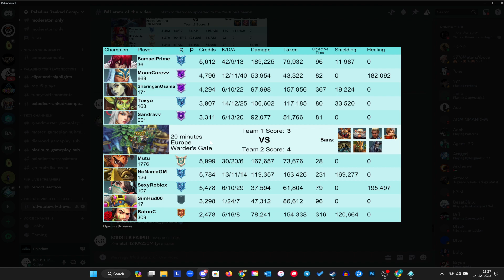SUSPICIOUS CASPIAN - HACKER? 42 Kills Against MUTU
Paladins Caspian gameplay and Build 2023